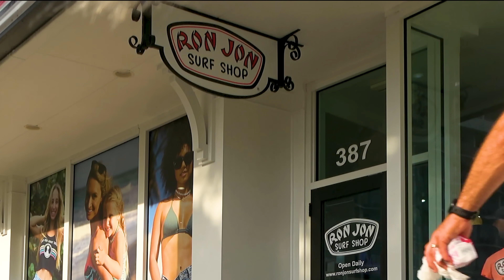Deranged Karen Screams at Bushman!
Hello my friends we are back with another Florida Bushman Prank! The past month has been crazy. Spent a week filming, got home had an interview with a news station, edited and uploaded a video for you guys. Two days later left on a camping trip with the family for a week. Also edited and uploaded a video on that trip to. Back home now been working long days to get these awesome Bushman videos out! As I was editing this video I had a water leak in my bathroom. Had to tear up the floor and the toilet, hopefully all will be fixed tomorrow.

This video was filmed a few weeks ago in Clearwater FL! Found a great parking garage close to one of my favorite Bushman spots and it cheap. We did film in two different spots, I love them both. We did have one bad apple in the bunch. His actions were very uncalled for and DISGUSTING! I think my team and I did great handling the situation. He will be in upcoming videos to, as he walks by us a few more time during that week. Other then his  very bad behavior we had a great time.

All LOVE-
Chris and the Florida Bushman team!